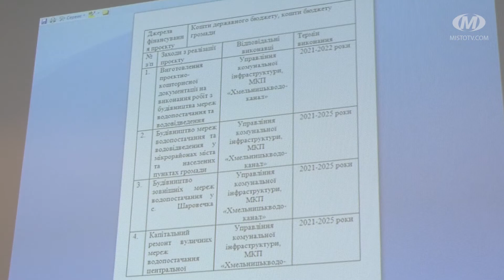Стратегія розвитку громади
Проєкт стратегії розвитку Хмельницької громади на найближчі 5 років обговорили у міській раді. До робочої групи, яка працює над документом, увійшли і старости приєднаних округів. Вони пропонували свої ідеї, які хочуть реалізувати в селах.